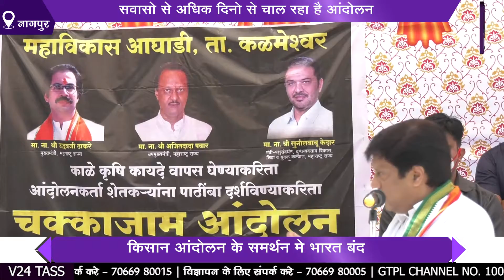किसान आंदोलन के समर्थन मे भारत बंद